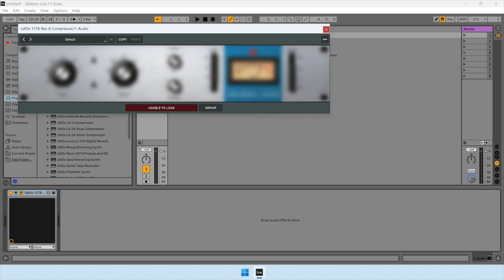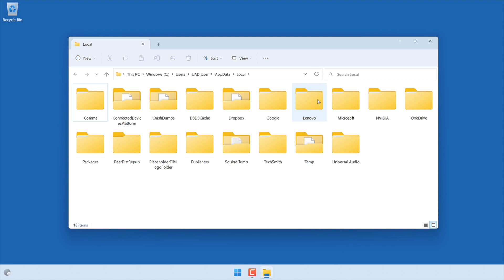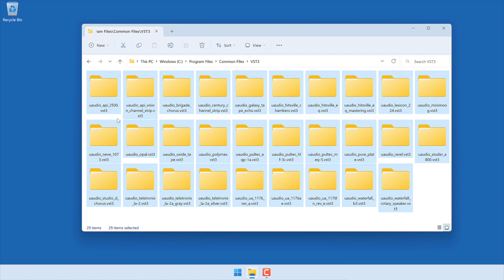UA Support: How to Uninstall & Reinstall UA Connect and UAD Native Plug-Ins on Windows 11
Watch this short video to learn how to troubleshoot common issues with UA Connect and UAD Native plug-ins by uninstalling & reinstalling.